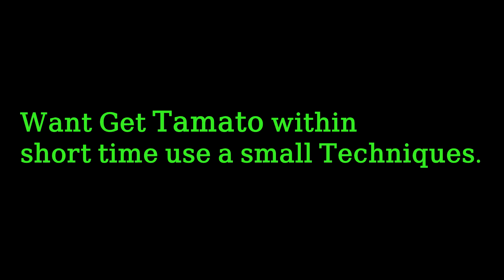Easily Make Tomato plant & got production within short-time.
At first, take tomatoes water saker or branch. Then keep a pot which has some water. The pot keeps in shadow. After seven days root has come to the branch.